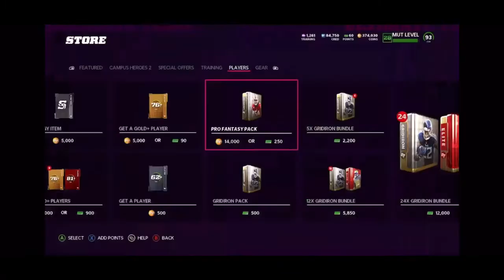I literally jizzed (warning headphone users) I pulled a 93 overall out of a 14,000 coin pack!!!